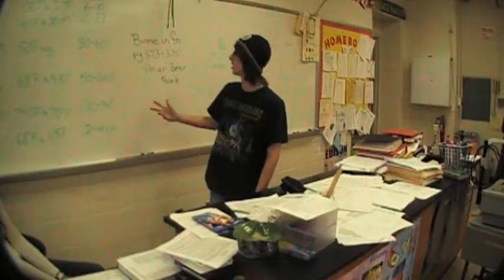Edison High Green Team (America's Greenest School Contest Submission)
Welcome to Edison High School !!!  The video was made to suggest how to make our school greener!  Enjoy!  For those "Burn Notice" fans...can you find the Burn Notice reference?